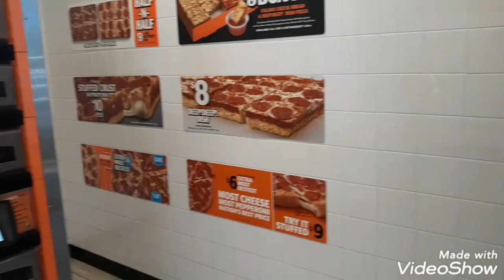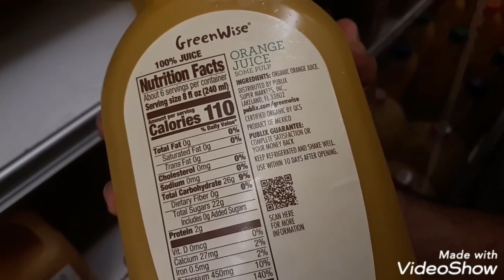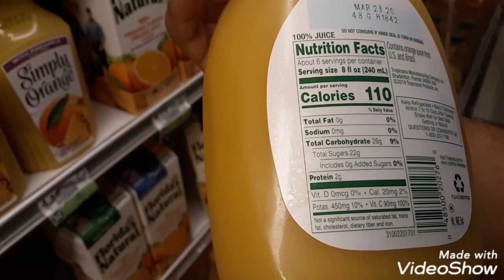A BABY SHARK BIT ME